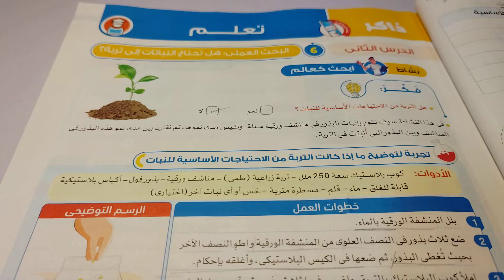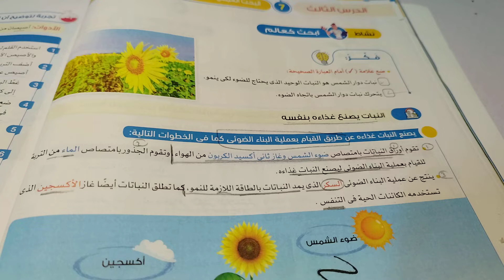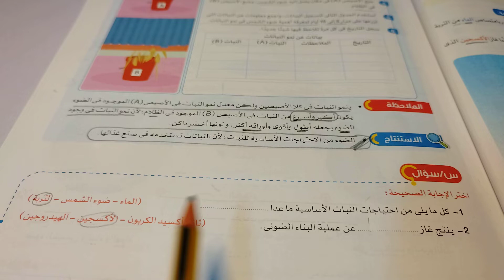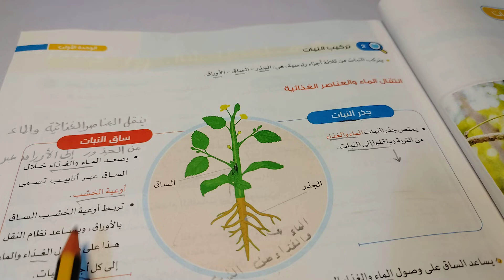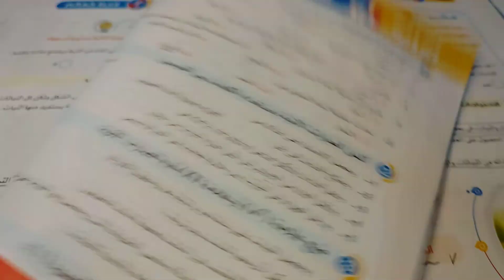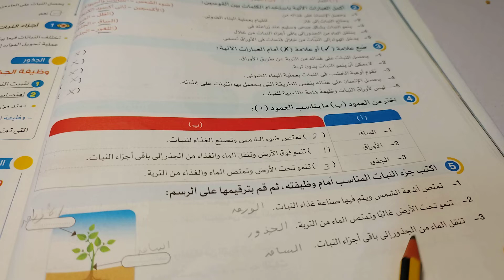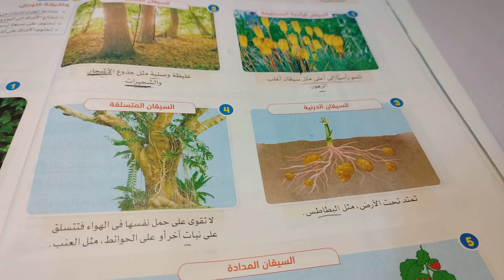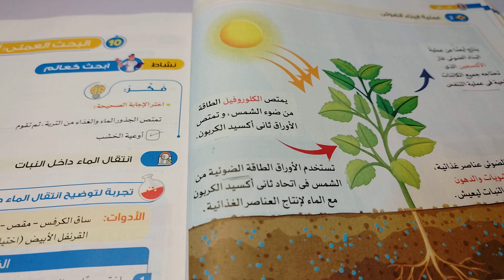تراكيب النبات/علوم/الصف الخامس/كتاب الاضواء من صفحة 13 إلي 24/الفصل الدراسي الاول/المنهج الجديد 2023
تراكيب النبات/علوم/ الصف الخامس الابتدائي /كتاب الاضواء من صفحة 13 إلي 24/الفصل الدراسي الاول/ المنهج الجديد 2023